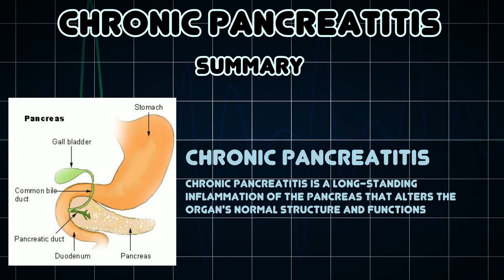Chronic pancreatitis (Medical Condition)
Symptoms, risk factors and treatments of Chronic pancreatitis (Medical Condition)

Chronic pancreatitis is a long-standing inflammation of the pancreas that alters the organ's normal structure and functions